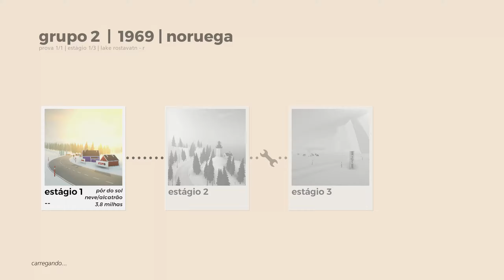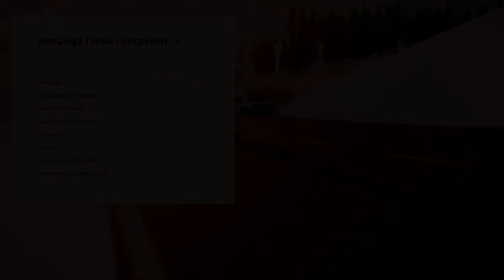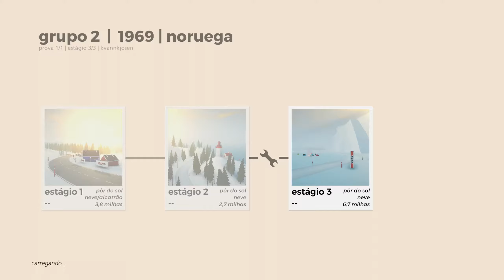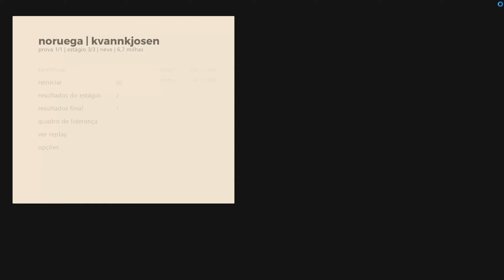Art of Rally (PC) Episódio 3